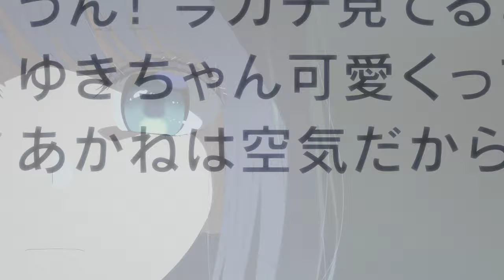Oshi no Ko「AMV」Breakin'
Can Kana accept that Aqua's heart belongs to Akane?

Hey all!

In a rare twist of fate, I've decided to make another Oshi no Ko AMV! The anime was excellent, and I wanted to toss my hat into the ring when it comes to shipping! I don't personally take any sides, but I wanted to try and tell a small story with Aqua, Akane and Kana!

ATTRIBUTIONS:
🎵 "Breakin'" by The All-American Rejects
🎥 "Oshi no Ko" by Doga Kobo